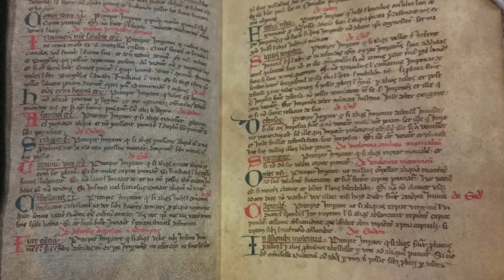Castel del Monte e la figura di Federico II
Federico II - a cura di Francesco Fantini

Le terre federiciane di Puglia, il mito e il fascino senza tempo della fortezza di Castel del Monte. La figura di Federico II, stupor mundi, re illuminato che andava oltre, amante del bello, del sapere e delle terre del sud.